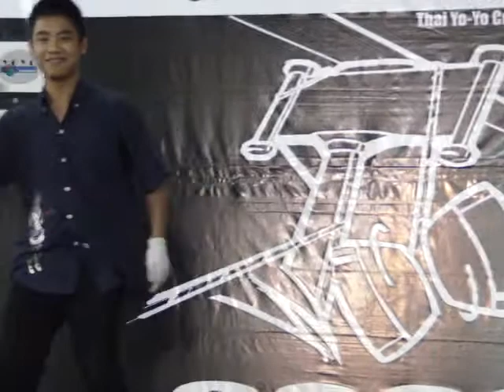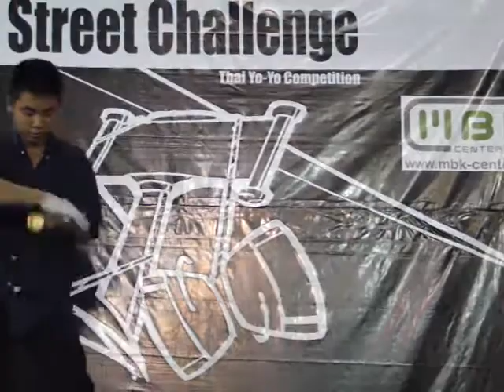TSC2009-1A_1st_2min(Bright)